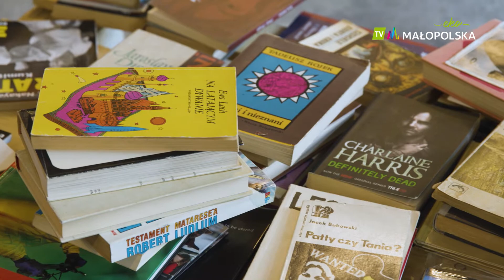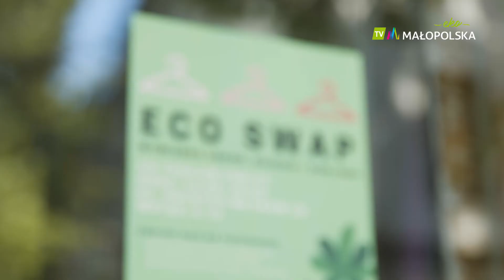EKO SWAP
Masz w domu ubrania, których nie nosisz? 👕 Twój regał ugina się pod ciężarem przeczytanych książek?📚 A może szukasz towarzystwa dla samotnego kaktusa stojącego na parapecie? 🌵

Fundacja All In wraz z Książkodzielnią, Szafodzielnią i Urbanfarm, zapraszają na weekendową wymianę UBRAŃ, KSIĄŻEK I ROŚLIN! EKO SWAP w KAŻDY ✅ piątek, ✅ sobotę, ✅ niedzielę od 13 do 18 przy ulicy Dolnych Młynów w Krakowie.